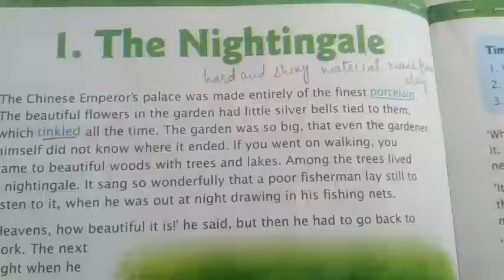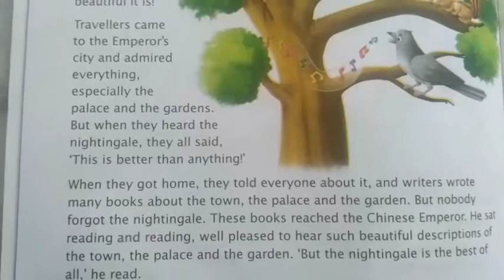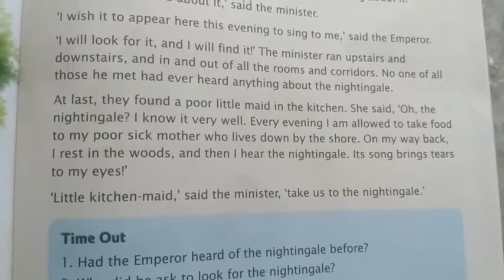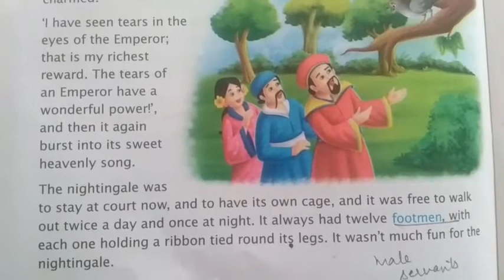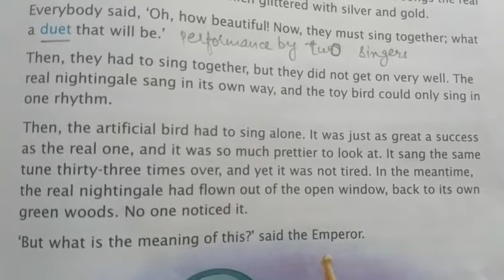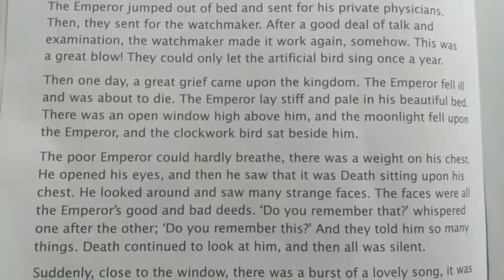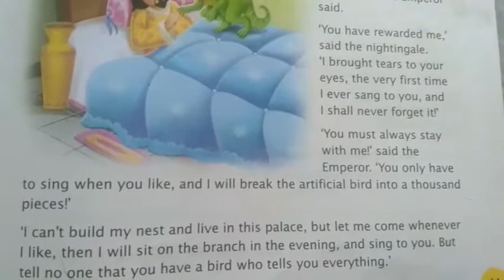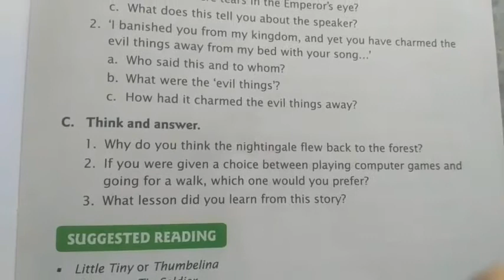CLASS_4 ENG LITERATURE CHP 1 THE NIGHTINGALE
CLASS : 4
SUBJECT:ENGLISH
CHAPTER NAME :THE NIGHTINGALE